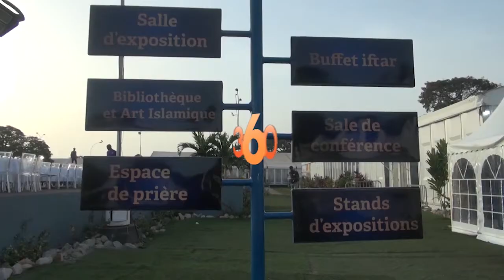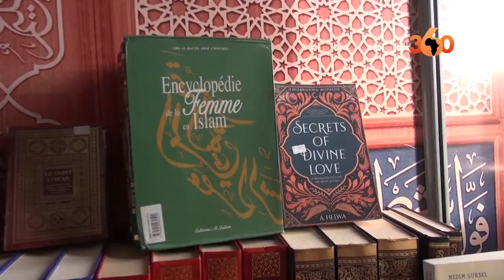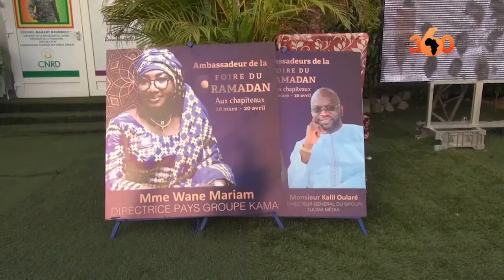Guinée: une foire du ramadan pour soutenir les fidèles face à la flambée des prix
En Guinée, le ramadan c’est aussi un grand moment de solidarité et de partage. Un fait matérialisé par la mise en place de la foire du ramadan de Conakry. Ventes, achats, rupture gratuite du jeûne, lecture du Coran... Plongée dans l'univers de cette foire.